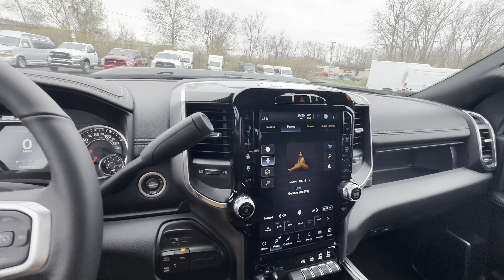RamBox! 2023 Ram 2500 Laramie Night Edition CUMMINS | 30896T